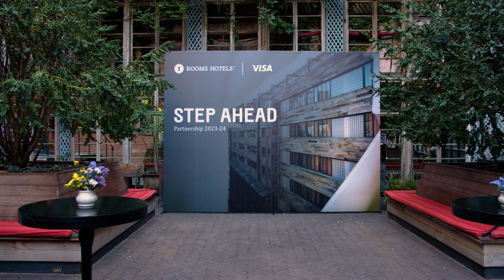Visa X Rooms Hotel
Agency: NobletMedia
Production: CONTACT